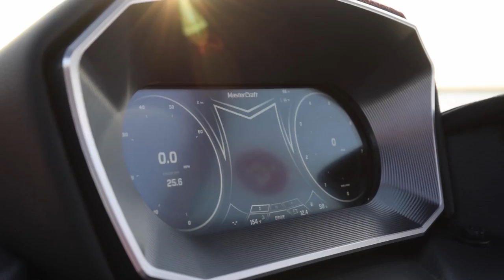Is Buying a New Boat a Good Idea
Are you new to boating or thinking about upgrading? We talk to 1000s of boaters and often people are reluctant to buy a new boat (vs. a used one). Is buying a new boat a good idea? Maybe - it depends on a number of things.  In this video we will cover:

0:00 Intro
0:38 Cons of buying a new boat
2:43 Pros of buying a new boat